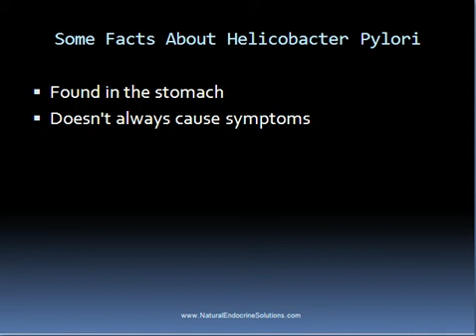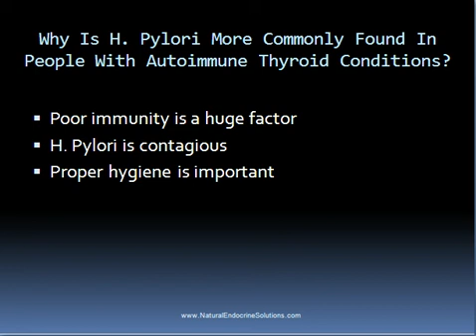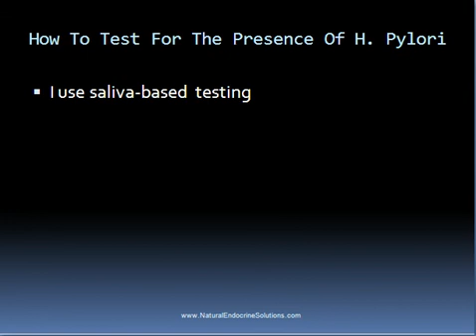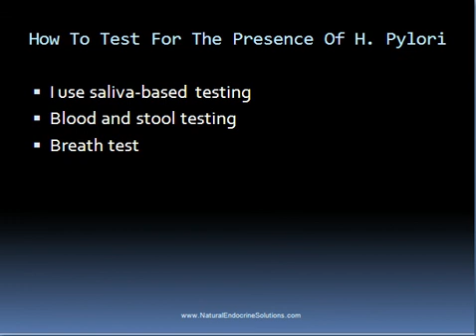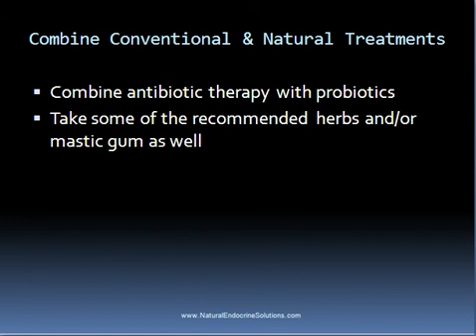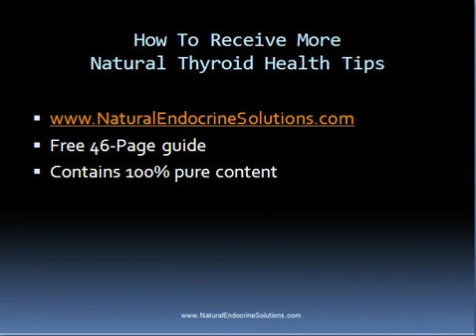H. Pylori and Autoimmune Thyroid Conditions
Many people with autoimmune thyroid conditions such as Graves' Disease and Hashimoto's Thyroiditis are infected with H. Pylori.  This video presentation will explain why, and will discuss whether a natural treatment approach can help to eradicate this organism.